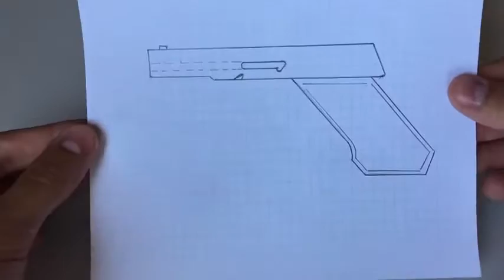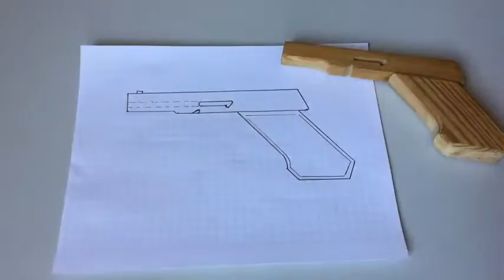How to Make a Matchstick Gun Clothespin Pistol Easy Way Tutorial cut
Chanel we provide a variety of creative video that can be utilized in their daily lives.
chanel life in this hack we update any of our experiment in video form.